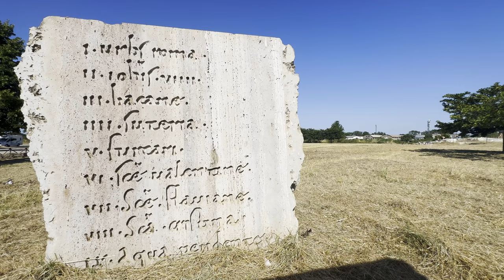TUSCIA IN MOTO: Viterbo, Civita di Bagnoregio, Orvieto 🏍️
Un ITINERARIO IN MOTO nella Tuscia che ti guida tra borghi medievali, laghi vulcanici e antiche vie etrusche del Viterbese. Un percorso suggestivo dove ogni curva rivela castelli secolari, panorami mozzafiato e tesori nascosti del territorio laziale
* Scarica il GPX di questo itinerario su:

* Tutti gli itinerari dei nostri viaggi puoi scaricarli gratuitamente dal nostro sito

Per info ed approfondimenti non esitare a contattarci con messaggi, email, attraverso i nostri canali social o anche telefonicamente.